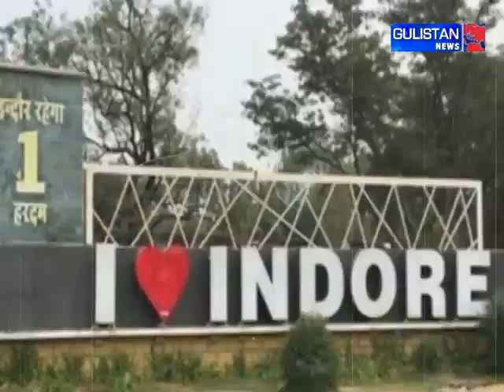Is cleanliness of India is only the responsibility of Government .......?